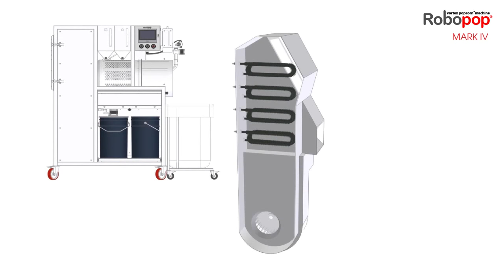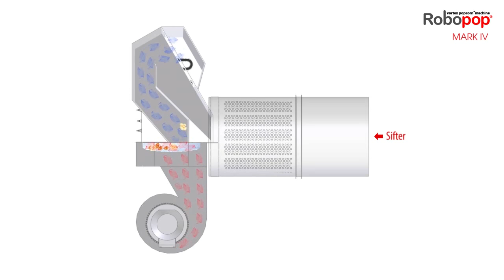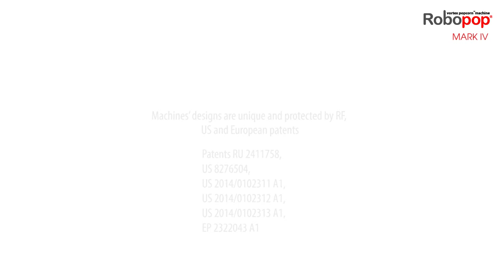Vortex Popcorn™ machine Robopop. How it works?